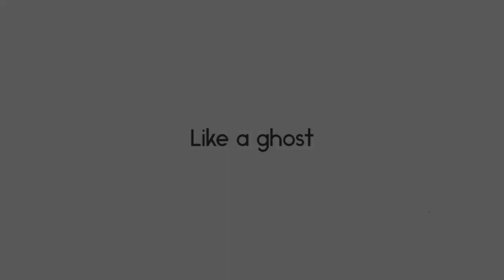EUC Group ride in Sacramento California (Electric Unicycles)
EUC Group ride in Sacramento California

Instagram.com/taworsdigitalmagazinetv